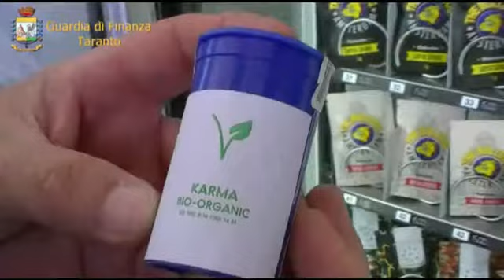245° anniversario Guardia di Finanza